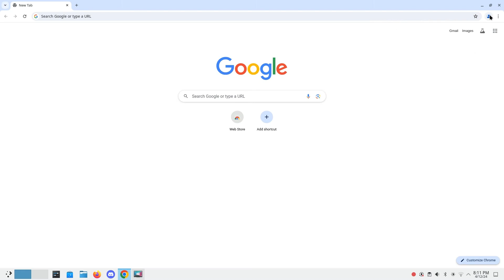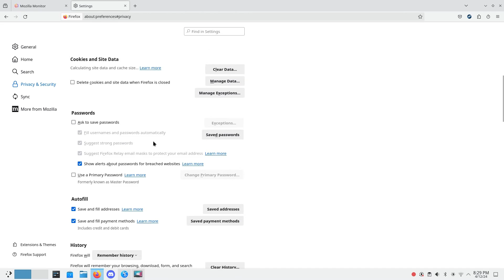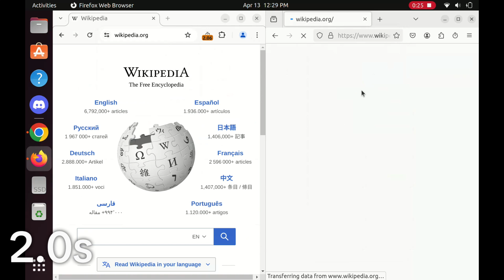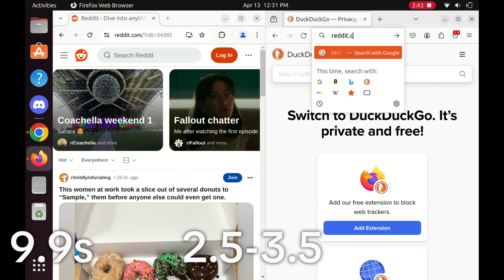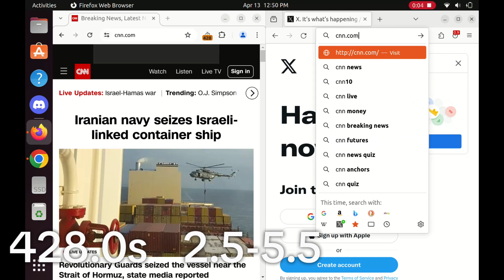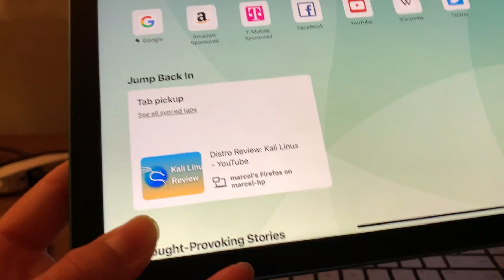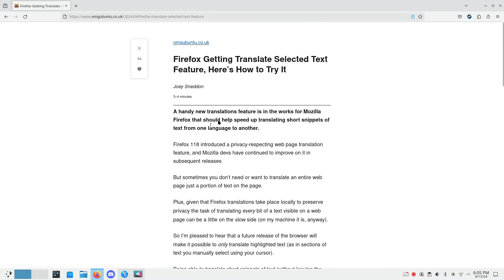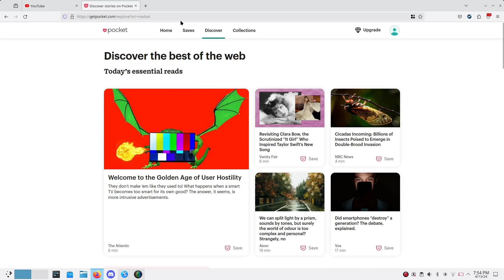Why You Should Switch To Firefox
Billions of people use Google Chrome as their default web browser, but Google Chrome isn't actually as good as it seems. It's a privacy nightmare, eats up your RAM, and makes questionable decisions like plans to ban ad-blockers. Also, Firefox is actually faster than Google Chrome most of the time, even though Google Chrome is known for it's speed and fast page load times. I've been using Firefox for several years now, and ever since I switched, I've never looked back.

0:00 Intro
0:03 Why Ditch Chrome?
1:03 Why Firefox?
1:06 Independent
1:22 Security & Privacy
2:17 User Interface
2:34 Lightning Fast
7:08 Features
7:11 Firefox Sync
8:21 Reader Mode
8:30 Screenshot Tool
8:46 Picture in Picture
8:58 Addons
9:14 Containers
9:50 Pocket
10:06 Firefox Relay
10:28 Mozilla VPN
10:33 Profiles
10:59 Outro